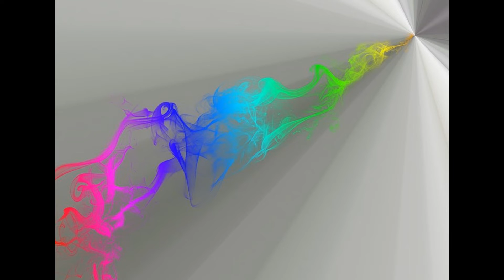21-11-2018 / Yuu Umeoka